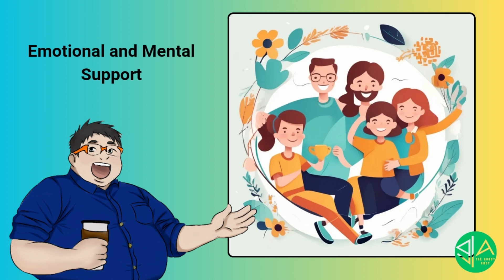Breadwinner: Dapat Ba Ang Panganay Na Anak? | Goody Addy's Point of View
Sa mga Pinoy families, madalas na sa panganay napupunta ang bigat ng pagiging breadwinner. Pero tama ba na isang tao lang ang papasan ng responsibilidad?

Paano kung lahat ng capable na anak tumulong?